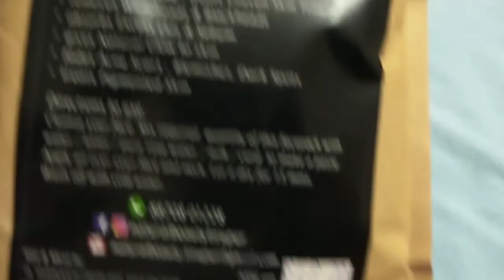Natural beauty Shopping Haul video